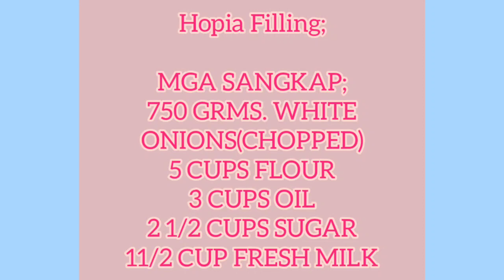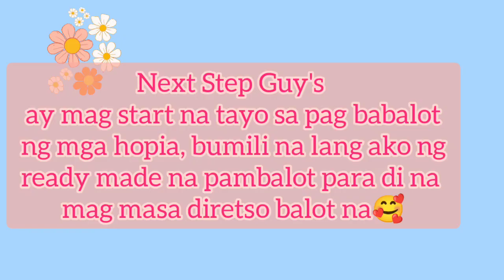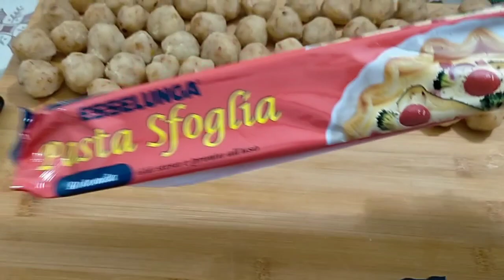HOPIA SIBUYAS/ONION FILLING/PUFF PASTRY